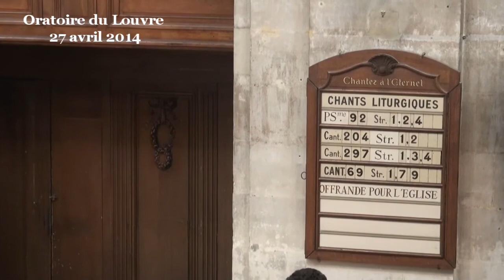Bénir : l'éloge de la vie démultipliée ( Deutéronome 30:15-20 ; Cantique des cantiques 6:4-9 )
(début de la prédication à 08:23)
Chers frères et sœurs, le texte du Deutéronome rassemble les Hébreux au seuil de la terre promise. Dans ces chapitres qui précèdent la mort de Moïse, il est question de préparer le peuple à entrer dans cette terre, c'est-à-dire à accéder à la vie authentique, la vie en plénitude. Ainsi en va-t-il de l'enfant qui est baptisé alors qu'il se trouve au seuil de sa propre vie. C'est le bon moment de l'équiper de ce qui lui sera nécessaire pour la suite. L'équipement consiste en une cartographie de l'existence qui aide les randonneurs de la vie à s'orienter. Ici, il est d'abord question d'identifier quelques menaces, trois menaces que je qualifierai avec le terme moderne d'angoisse : trois angoisses auxquelles chaque être humain est susceptible d'être confronté.